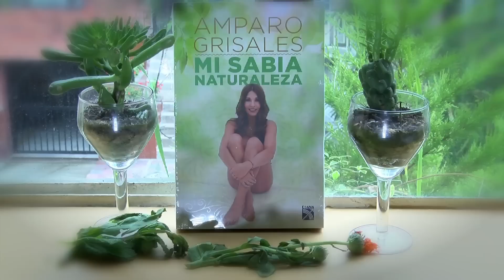"Mi Sabia Naturaleza" el libro de Amparo Grisales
Así es, la diva colombiana ahora estrena su libro en donde revela sus secretos de belleza, esos que la tienen más hermosa que nunca.

Recuerda ver 15MinutosTv todas las tardes a las 4PM por Día Tv, canales 107/1005 HD de Claro Tv.